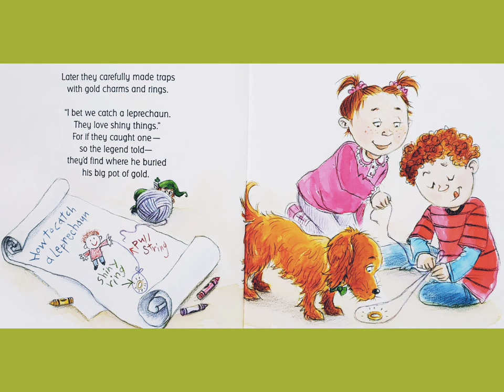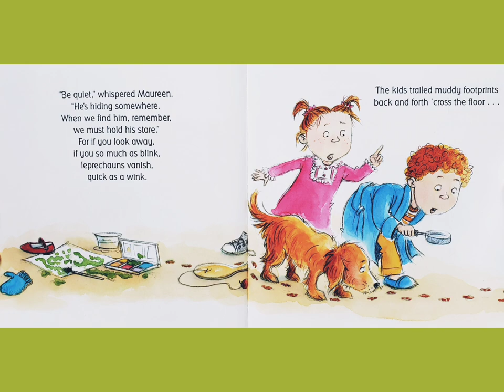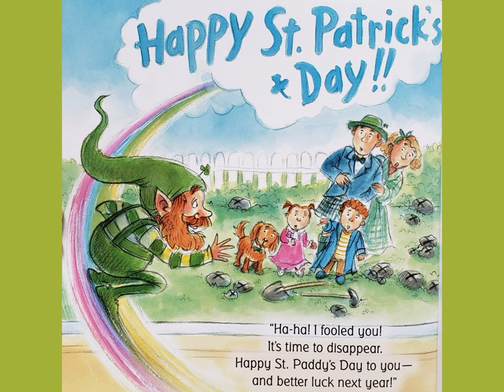The Night Before St. Patrick's Day Read Aloud - Children's Book 🍀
Written by Natasha Wing
Art by Amy Wummer